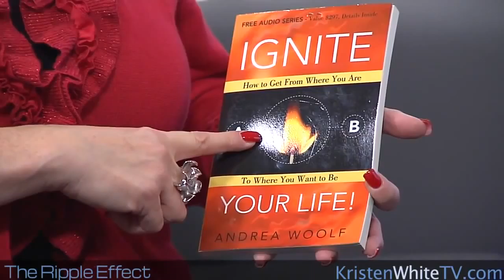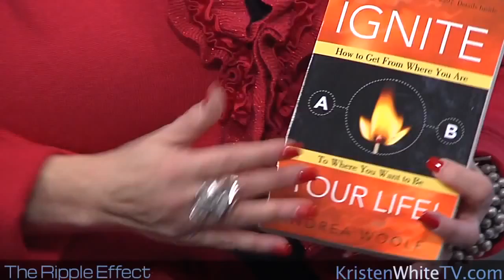Get Where You Want: Andrea Woolf Extended Interview from "The Ripple Effect" with Kristen White Ep 6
The Ripple Effect with host Kristen White is a news/talk show which features experts in wellness, self-help, personal development, nutrition, fitness and spirituality.
Kristen White is an award-winning journalist, author and international speaker. White has won five awards in 2012, including an Aurora Award for Platinum Video of the Year and a gold award video production excellence. White was also awarded three prestigious International Stevie Awards for Women, including a gold award for Video of the Year, a gold award for Coach of the Year and bronze award for Female Entrepreneur of the Year. Kristen White describes her work as "Journalistic Marketing". To learn how we got started - watch our Getting Started and Behind the Scenes Videos.

Guest INFO

Andrea Woolf
w
ww.IgniteYourLifeBOOK.com

28562 Oso Parkway Suite D-525 Rancho
Santa Margarita, CA 92688 United States

We are also looking for expert guest bloggers, and guest reporters to provide content for the Good News Report. Thanks for being part of the Ripple Effect and thanks for your support by actively participating in this community.